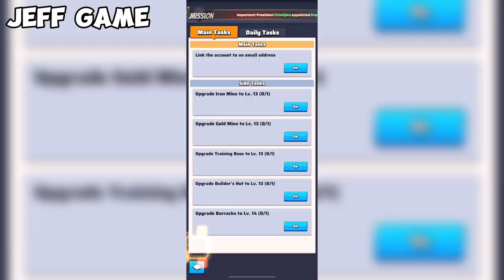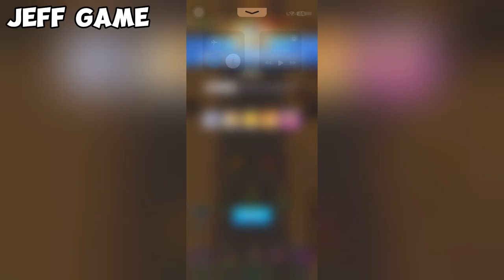Last War Survival Game - Best Heroes Tips And Tricks LW1GP125 (iOS, Android)